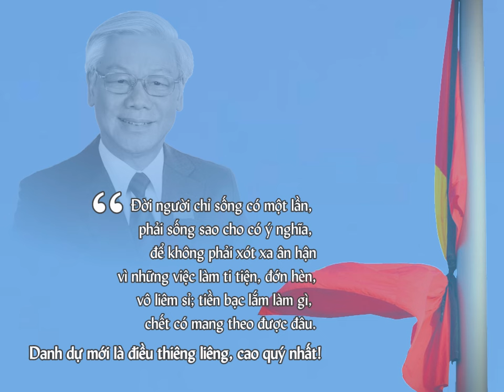NGƯỜI ĐỐT LÒ VĨ ĐẠI| thơ Nguyễn Thanh Ninh| diễn ngâm Trọng Bình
NGƯỜI ĐỐT LÒ VĨ ĐẠI
(Thành kính tưởng nhớ TBT Nguyễn Phú Trọng)

Người khơi lửa nóng vì dân
Trừ tham, diệt nhũng việc cần làm ngay
Đi đầu vừa chống vừa xây
Kiệm - Cần - Liêm - Chính từ đây chọn người.

Còn nguyên giá trị để đời
Khuyên từng cán bộ chớ rời hồng chuyên
Giữ nền văn hóa Rồng Tiên
Câu Kiều vẫn lẩy niềm riêng tỏ bày.

Ngoại giao theo thế rồng bay
Năm châu kết bạn để gây cơ đồ
Non sông vững bước hàng giờ
Tự do - độc lập ngọn cờ Việt Nam.

Lòng riêng danh lợi nào ham
Giữ nguyên như thuở cơ hàn ngày xưa
Vì dân vì nước sớm trưa
Lo tròn cơm áo, lo xua đói nghèo.

Ra đi để lại bao điều
Đỏ thời chưa chín, nhiễu điều phủ gương
Hôm nay bác đã lên đường
Về miền tiên giới danh thơm giữ tròn.

Một đời vì nước vì non
Theo gương người trước sắt son lời thề
Giữ bền cốt cách cây tre
Tỏa trùm bóng mát truyền về ngàn sau.

19/7/2024
Nguyễn Thanh Ninh